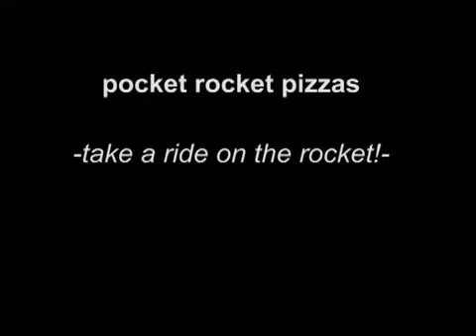pocket rocket pizza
bowie approved